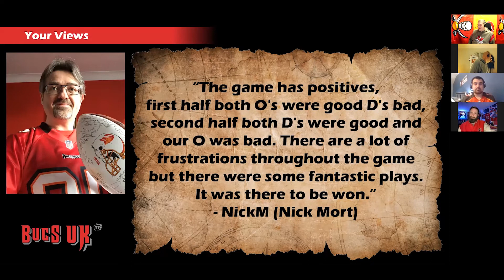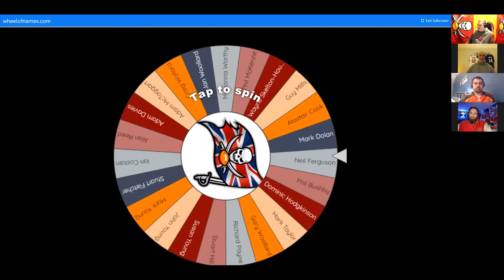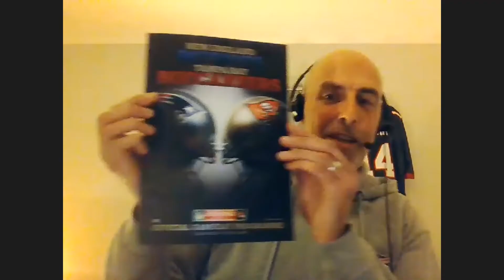Bucs UK TV Episode 17: @#$%!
Join Dom, Alex, Adam and Kieron as they review the Buccaneers' against the Los Angeles Rams, and then preview their upcoming game versus the Kansas City Chiefs.